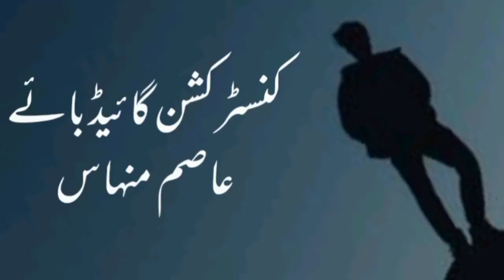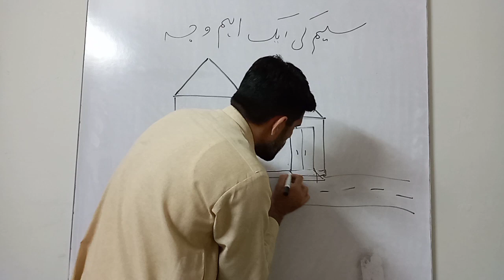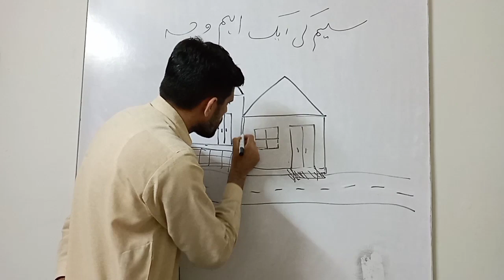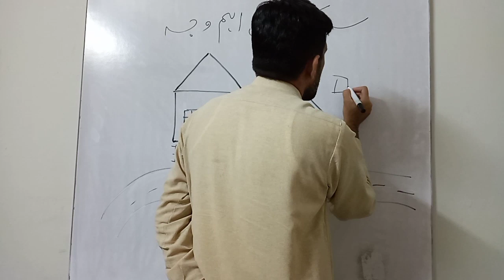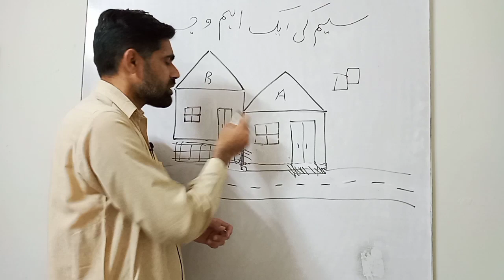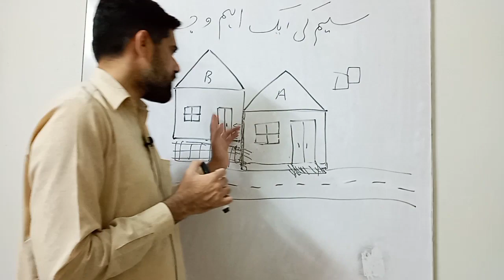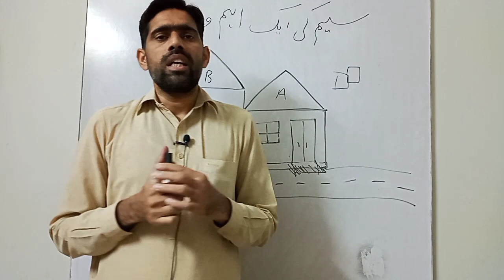permanent solution of dampness | Reason of dampness | wall dampness problem and solution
permanent solution of dampness | Reason of dampness | wall dampness problem and solution | dampness | very important reason of dampness | sem ka mustaqil elaaj

Construction Guide by Asim Minhas
This video is about reason of dampness and permanent solution of dampness. When you construct your house you do this very simple thing and you will be free of dampness for all of your life.